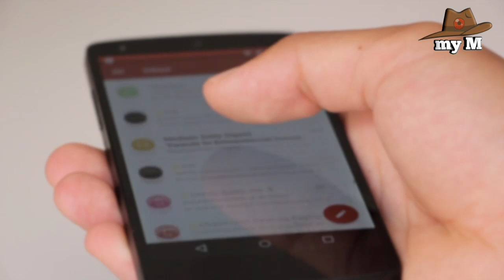আজ রাতে কোথায় আছড়ে পড়বে বুলবুল।বুলবুল থেকে আত্মরক্ষা।Cyclone Bulbul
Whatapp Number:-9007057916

Music Credit